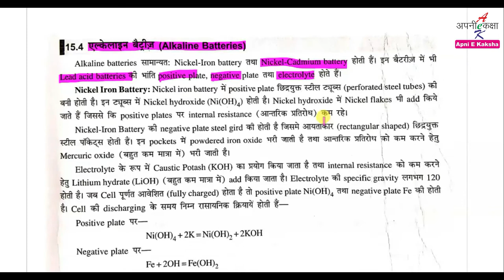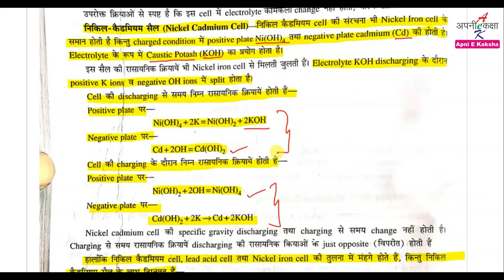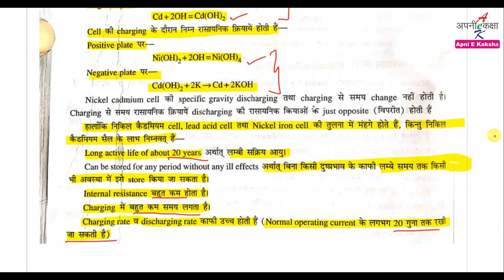26 Nickel Cadmium Cell / Battery , Construction and working, Polythetic | GE/BMEE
Namaskar Dosto !!!
In this video we discuss about Nickel Cadmium Cell / Battery , Construction and working